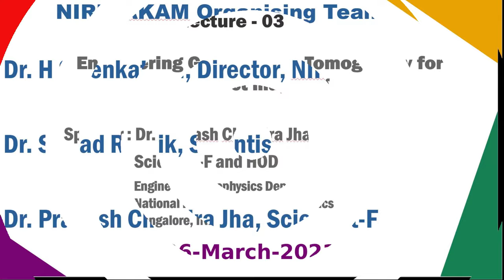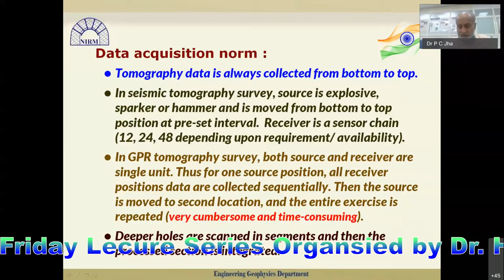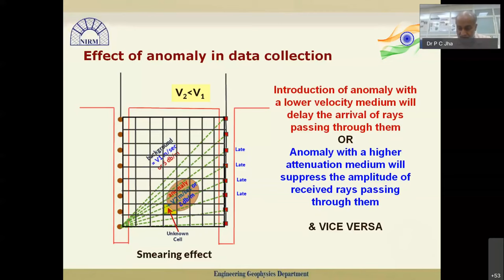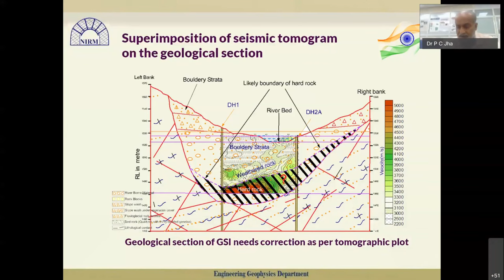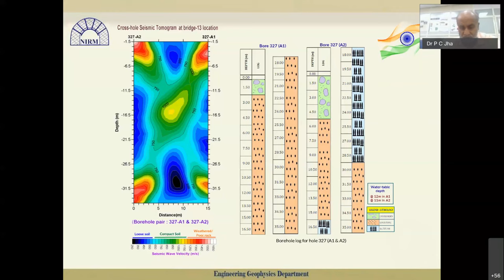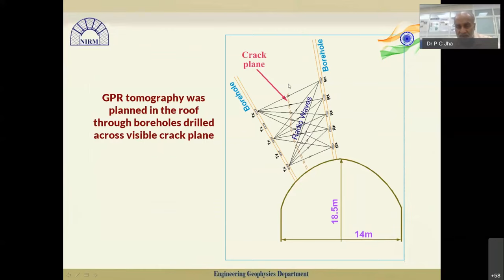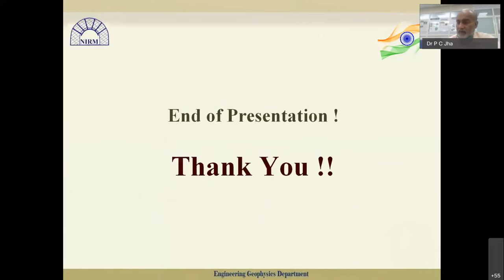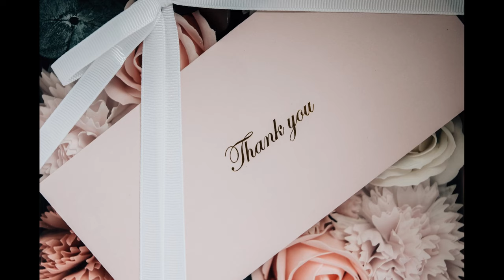NIRM AKAM Lecture-03 Tomography for defect mapping - PC Jha, Scientist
Tomography is a high resolution near surface imaging technique using seismic waves or electrical waves or radio waves. This technique is highly useful in obtaining fine details of subsurface features in soil and rock, foundations, tunnels, mines etc. The high resolution capability helps imaging finer defects hitherto unseen by naked eye or surface geophysical imaging methods. This lecture AKAM Week-3 gives a glimpse of NIRM capabilities and expertise in addressing a variety of problems encountered in geo-construction project sites, tunnel sites, underground mines etc.

This video is shared with the public as part of the knowledge dissemination through Technical Lecture Series under Azadi Ka Amrut Mahotsav (AKAM) of Govt. of India spearheaded by the Prime Minister of India Shri Narendra Modi on the completion of 75 years of Independent India.